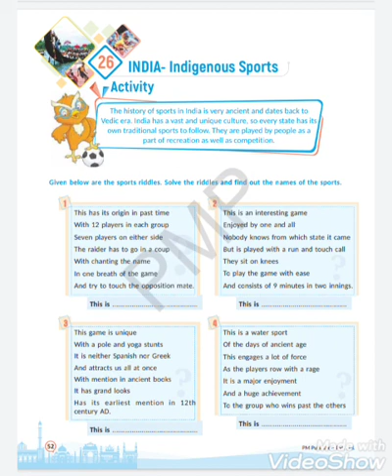Class VI-GK Lesson 26(module-1)